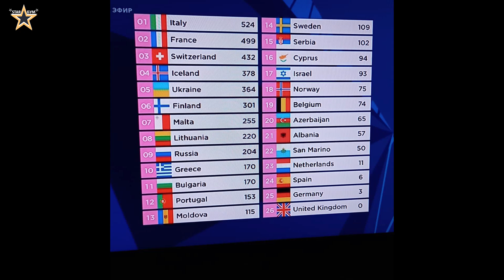МАНИЖА ЕВРОВИДЕНИЕ 2021, МАНИЖА ЗАНЯЛА 9 МЕСТО НА КОНКУРСЕ ЕВРОВИДЕНИЕ, КТО ВЫИГРАЛ ЕВРОВИДЕНИЕ 2021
МАНИЖА ЗАНЯЛА 9 МЕСТО НА КОНКУРСЕ ЕВРОВИДЕНИЕ 2021